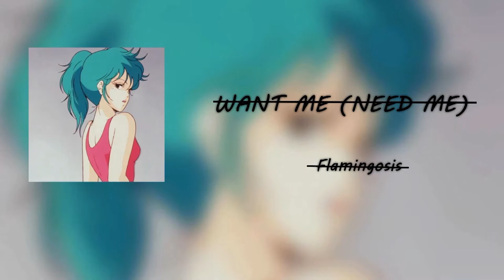Lili Combo Video | Tekken 7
Practical Lili combos and counter hit confirms in Tekken 7 for beginners to advanced players.

00:00 Intro
00:10 u3(hold forward~sscancel)~2~d2,2,3~(slight forward dash)~3,2,3~f3+4,3,4
00:17 While rising 2(hold back)~2~ff3(hold forward~sscancel)~2~d2,2,3~(slight forward dash)~f3+4,3,4
00:23 df3+4~db1~while rising 2~d1,2,4~ff3(hold forward),3+4
00:28 (Back facing opponent) 1+2~db1~while rising 2~1~f3~ff3(hold forward),2, 3+4 (Rage Art)
00:43 (Counter Hit) df3~4,1~d2,2,3~df3+4,3 (Rage Drive), (Slight dash forward), ff3+4
00:49 (Counter Hit) While Rising 1~d3
00:50 (Counter Hit) ss3~f3+4
00:52 (Counter Hit) (Back facing opponent) 2~ff3(hold forward~sscancel)~2~b2,2,1+2
00:55 (Counter Hit) db3+4~While rising 2~d1,2,4~df3+4~4
01:00 ff2~4,1~b1(hold forward)~3+4, ff3(hold forward),1,2~3,1
01:06 uf3~1~df2~1~f3~3,2,3~b1,4
01:12 (Counter Hit) db3~df3+4~db4~While Rising 2, 1,2,4,
01:16 (Counter Hit) df(hold)3~d1,2,4~df3+4~3
01:19 uf3~1~b2,1~3,2,3~f3+4,3,4
01:25 db4~d2,2,3~ff3(hold forward),1,2~df3+4,3+4
01:31 (Counter Hit on 4) While Rising 1,2,4~df1~b2,1(Hold Back)~2~ff3(Hold Forward),1,2
01:36 While Rising 3~f2,3~df3+4,3 (Rage Drive)~(Slight Dash forward)~f3~(Slight Dash forward)~df2~1+3 (Throw)
01:45 u3+4~(Step forward)~d1,2,4~3+4 (Rage Art)
01:58 df3+4,3 (Rage Drive)~(Step forward)~f3~ff3(hold forward),1,2~(Slight dash forward)~ df3+4~1+2
02:05 d3+4,uf(hold) 4(When decending)~f2,3~df3+4~2~ff3(Hold forward),1,2
02:11 u3,3(Hold Forward~sscancel)~2~b1(Hold forward),3+4~(Dash forward)~df3+4,3 (Rage Drive)~(Dash Forward)~3,2,3